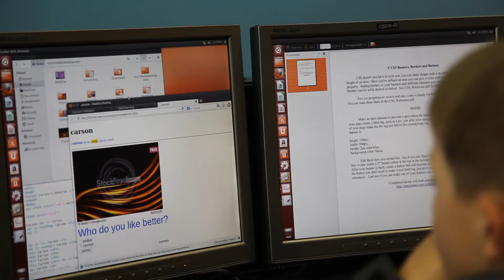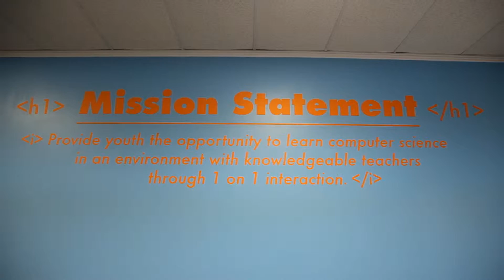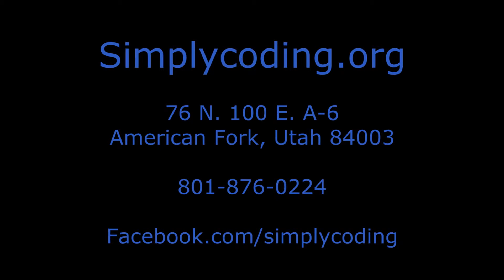Simply Coding Overview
Take a look inside our classroom and see how Simply Coding teaches youth necessary computer skills. You're never too old or young to learn programming.